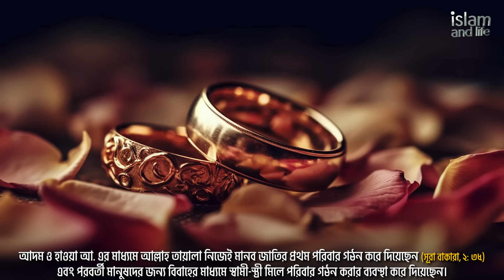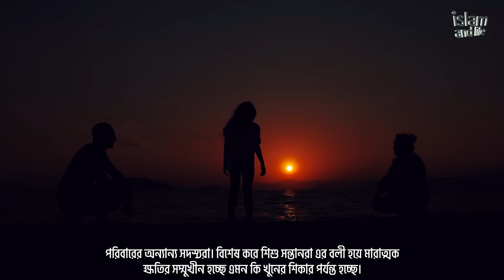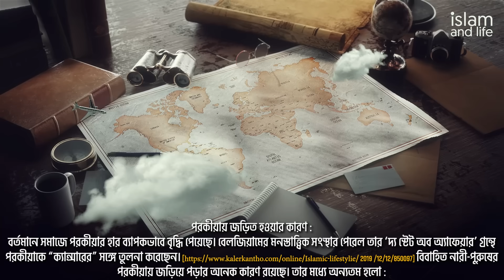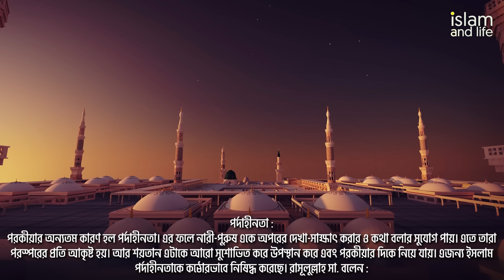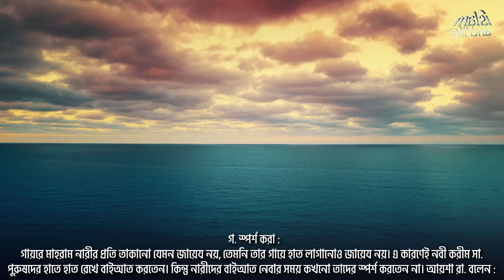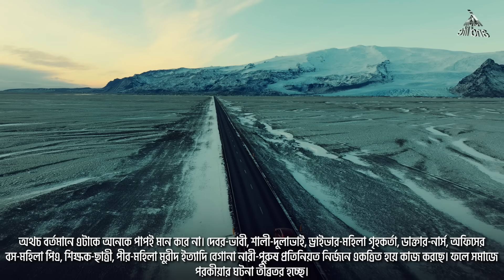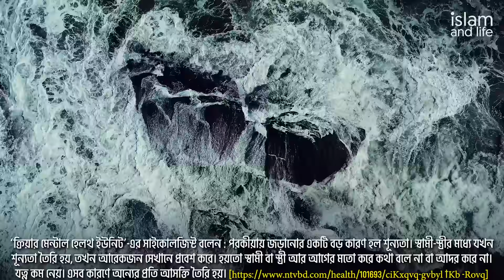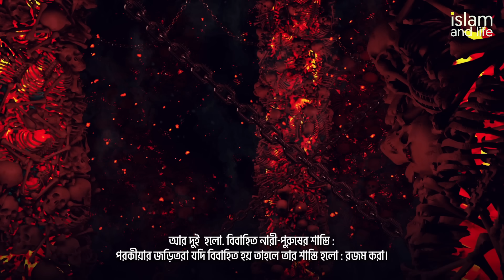মানুষ কেন পরকীয়া করে? || পরকীয়ার ভয়াবহ পরিণতি সম্পর্কে আপনি জানেন কি? || Islam and Life 2024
Islam and Life Presents: মানুষ কেন পরকীয়া করে? || পরকীয়ার ভয়াবহ পরিণতি সম্পর্কে আপনি জানেন কি? || Islam and Life 2024

📽 ঘুমালে মানুষের আত্মা কোথায় চলে যায়?